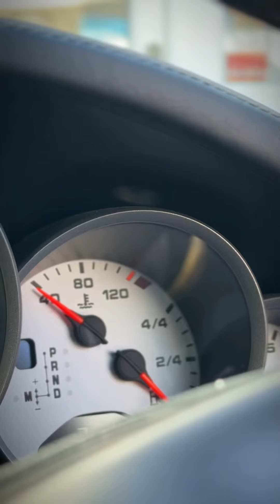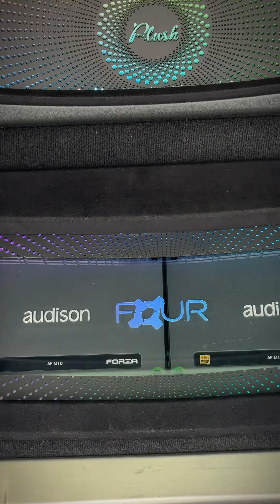Driving Sounds will be at the UK Audio Show this weekend!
Driving Sounds will be back at the UK Audio show this year, demonstrating an exciting fleet of cars.

With an emphasis on sound, visitors can experience Hi-fi sound in several vehicles and receive expert advice on turning their car into the ultimate listening room.

You can ask for a specific genre, title, and artist or let your demonstrator play some tracks you may not have heard before.

All visitors receive a free copy of the latest issue of Driving Sounds magazine and have the opportunity to get a detailed quote on upgrading any vehicle.

See you this weekend!